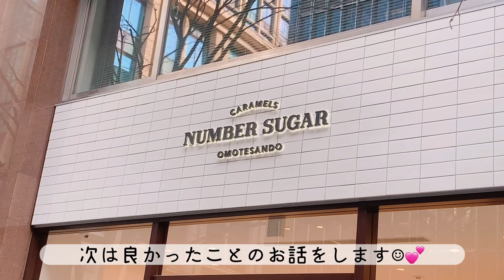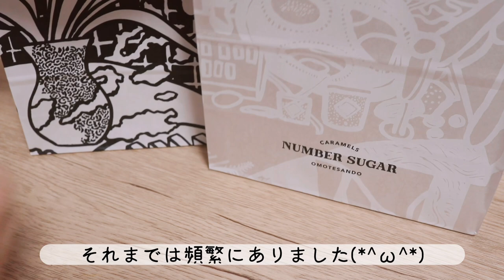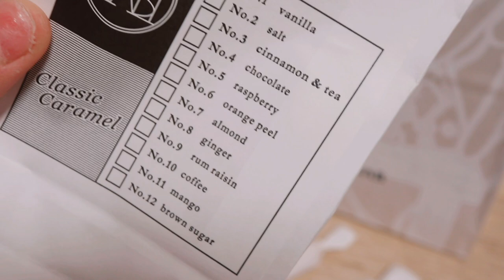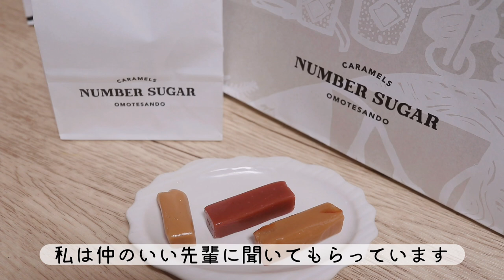【スーパー店員】スーパーで働いて思うこと/Patisserie Sadaharu AOKI paris/NUMBER SUGAR【Vlog】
スーパーで働くのって実際どうなのか？
簡単にですがお話しました( ˘ω˘ )💕